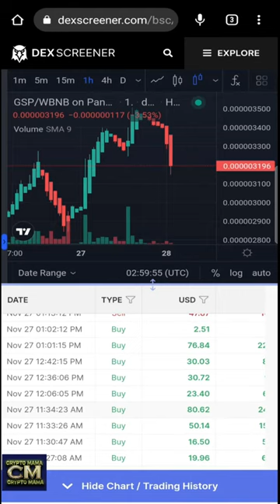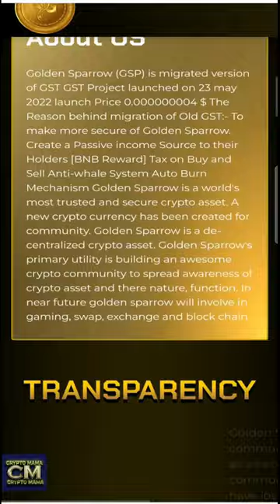GOLDEN SPARROW GSPV2 YOUTUBE SHORTS